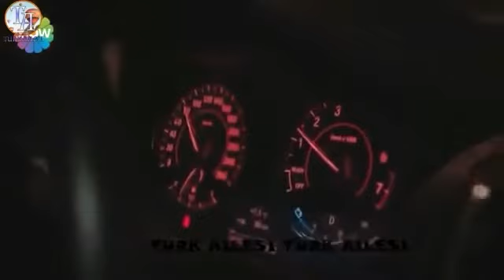Sude golpeó a Melek con un auto | Amor Amargo - Capitulo 9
Serie turca Amor Amargo con subtítulos en español

Amor Amargo trata sobre las vidas destrozadas por un amor que comenzó con felicidad e inocencia. Por un lado, el amor imposible de Melek (Sezgi Sena Akay) y Bulut (Seçkin Özdemir) vivido como un sueño, por otro lado, la lucha de Sude (Selin Şekerci), una mujer hambrienta de amor, y el sacrificio de amor entre todos estos desamores. Ali (Alperen Duymaz) recordando que todo es cuestión de coraje... ¿Cómo se resolverá este punto muerto, cómo se cruzarán sus caminos?

Fundición:
Seçkin Özdemir - Bulut
Selin Şekerci - Sude
Sezgi Sena Akay - Melek
Alperen Duymaz - Ali
Hüseyin Avni Danyal - Ferman
Neriman Uğur - Şahika
Erkan Can - Reşat
Mutlu Güney - Saffet
Nazan Diper - Ayten
Çağla Özavcı - Deniz
Tolga Mendi - Haydar
Umur Yiğit Vanlı - Sinan
Sırma Gülen - Gökçe
Asuman Dabak - Elmas
Burak Yamantürk - Mehmet